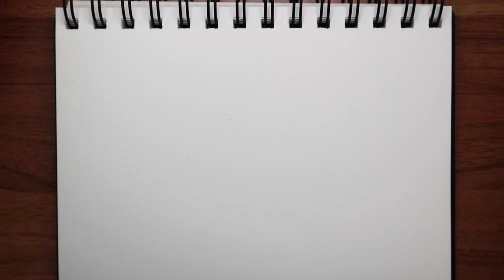For you who have mind that want to draw someday..(How to draw for a long time.)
Today I prepared for you who want to draw, but have no time and you have a heart.
I hope you don't give up your desire to paint.
I haven't painted in a long time either.
I just thought, "I want to draw" only in my head.
There are many reasons why I have to paint again..
The most important thing is...
It was not method thing at all.
I hope you enjoy my video and have a great weekend.
Bye~ :)